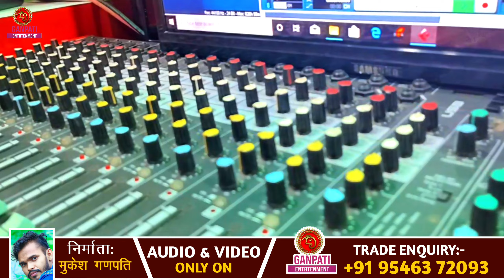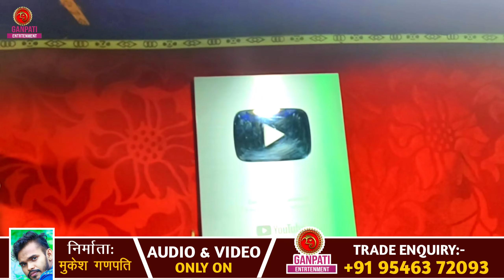Sad Song 2023 ओढ़नी से लगियो फसरीया रे Mausham Rani |Odhni Se Lagiyo Phsariya Re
Sad Song 2023 ओढ़नी से लगियो फसरीया रे Mausam Rani |Odhni Se Lagiyo Phsariya Re

►Title :- Odhni Se Lagiyo Phsariya Re
►Song :- Odhni Se Lagiyo Phsariya Re
►Singer :- Mausam Rani
►Lyrics :- Rohit Singh
►Recoding & Mixing :- Mukesh Ganpati
►MD:-Lallu Mawali
►Video Director :-
►Feat :-
►Coriyografer:-
►Camera :-
►Edit :-
►Produer:- Pappu Premi
►Label / Company :- Ganpati Entertainment
Digital Head :- Sushil Sharma 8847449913
Digital Partner :- Radhika Digital Pvt Ltd